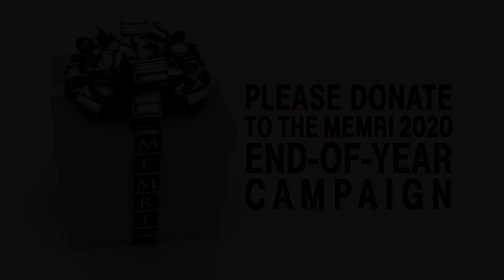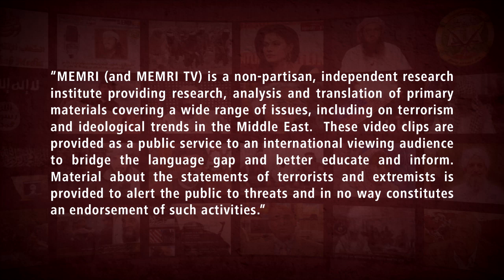Kuwaiti Islamic Scholar Othman Al-Khamees: Today’s Jews May Be Seen as Brothers of Apes and Pigs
Kuwaiti Islamic Scholar Othman Al-Khamees said in a video that was uploaded to his YouTube channel on December 23, 2020 that the Jews that Allah had turned into apes and pigs, according to the Quran, had died and they did not have any descendants. He explained that this means that one cannot say that the Jews are the “sons of apes and pigs.” However, one can say that the Jews are “brothers of apes and pigs,” because essentially, they became “like them.” Al-Khamees added that “it was said” that some Christians were turned into pigs for rejecting Jesus.